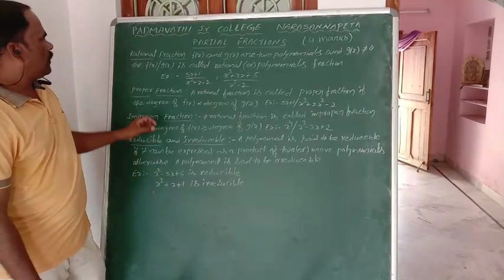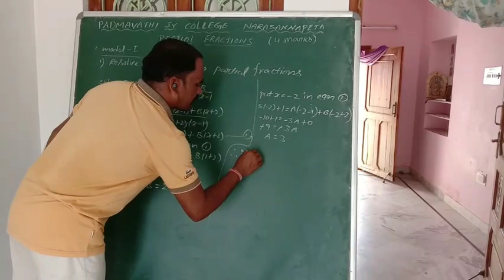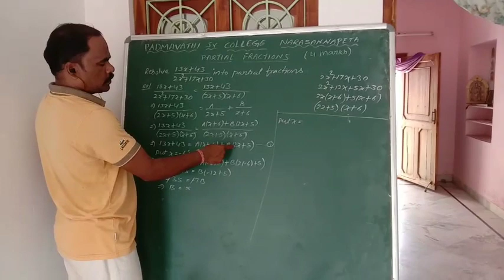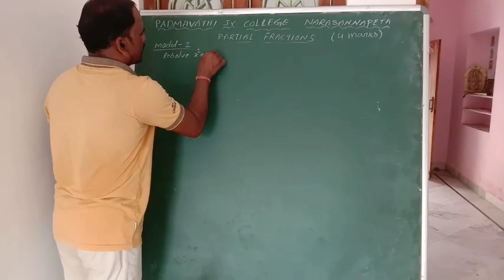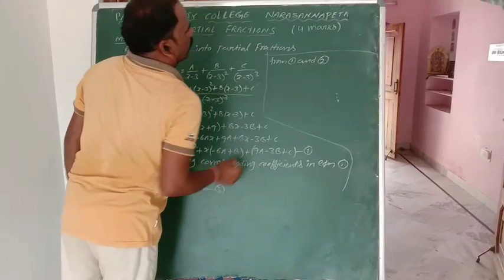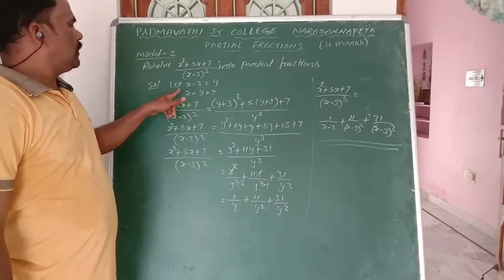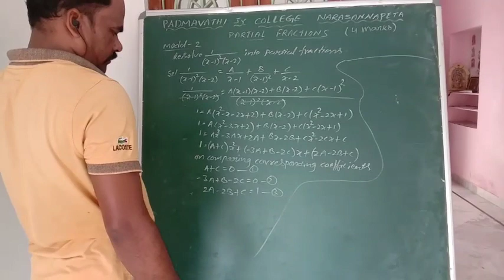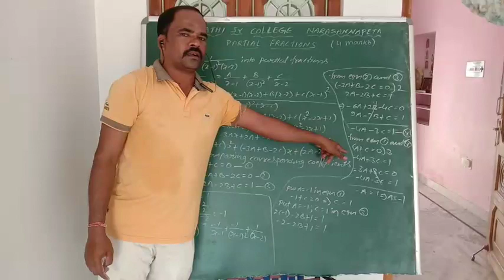Partial Fractions Maths-IIA for Sr.Intermediate by G.Srinivasarao